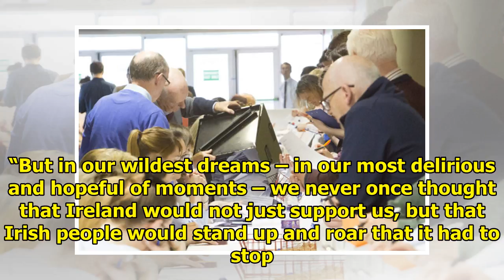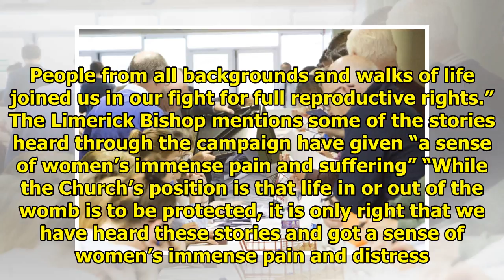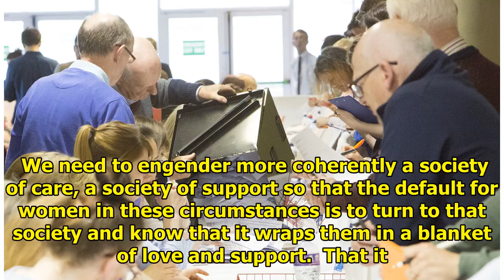Responses from members of both sides of the eighth revised referendum || NEWS TODAY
Photograph from the Limerick referendum count shows the boxes being opened. Photograph Liam Burke Press 22 People from both sides of last weekend’s referendum result have voiced their reactions after ...